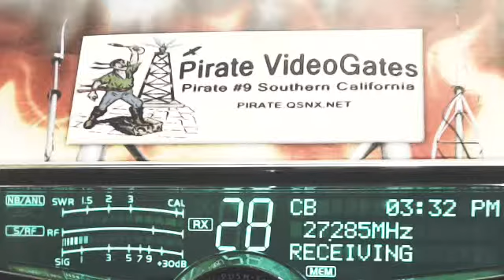ShakeDown AR(+40club), 598 Rabbit TN(+40club), Everyone bitching at MMM, 555 AR, 445 RadioMan MS.